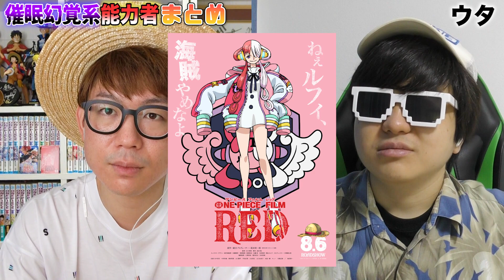【 厨二病全開 】漫画界最強の" 幻覚・催眠キャラ "まとめてみた！【 ワンピース 】【 BLEACH 】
▼1.2.3！

▼K
[ ID ]@HEW0521S

【グッズ】
▼公式グッズショップ『OSP SHOP』